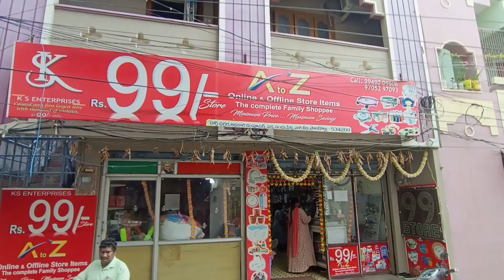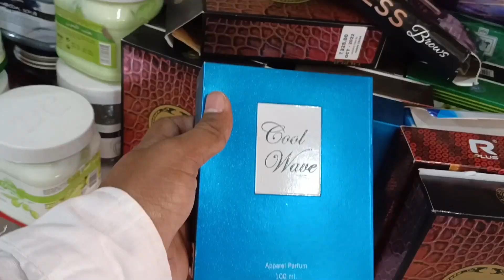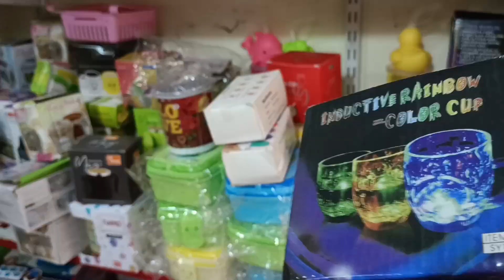99 store | Biggest 99 store in west godavari | online products low price| return gifts